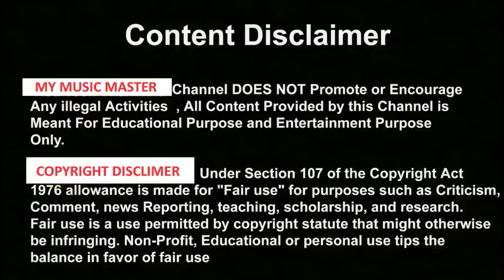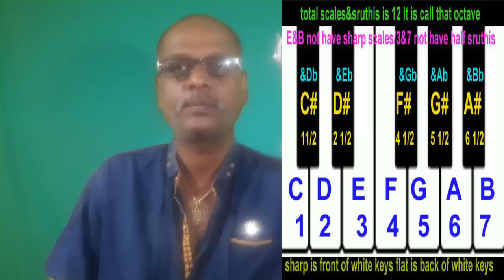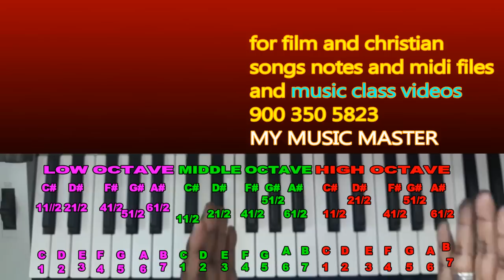SRUTHIGAL/HOW TO PLAY KEYBOARD IN TAMIL / MUSIC CLASS IN TAMIL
SRUTHIGAL

FOR MY MUSIC MASTER ALL DATA